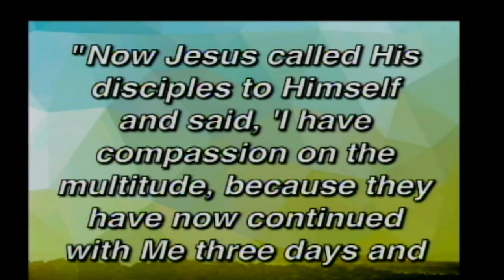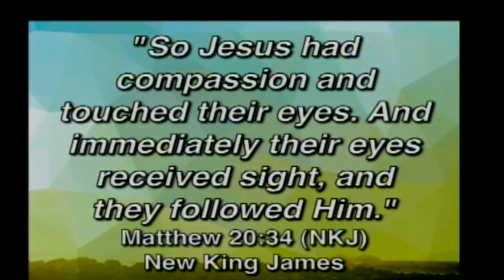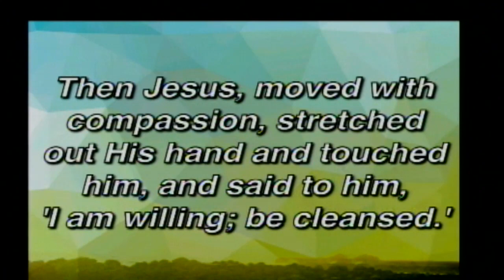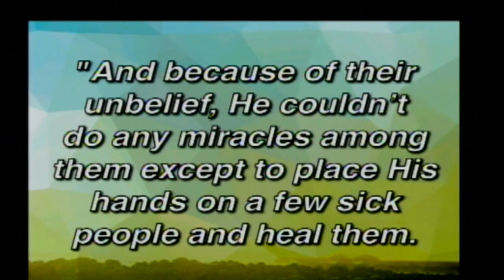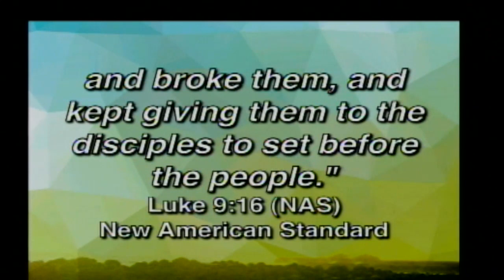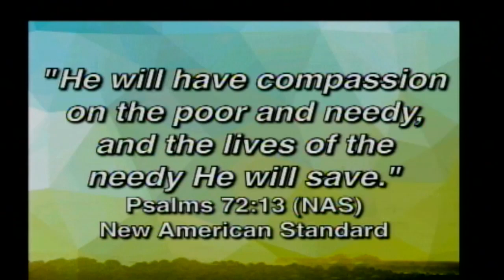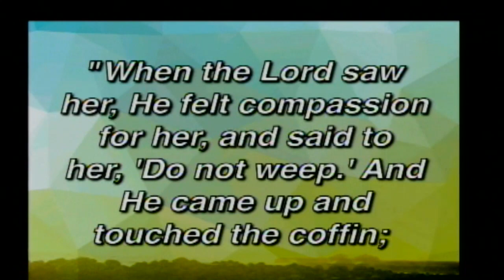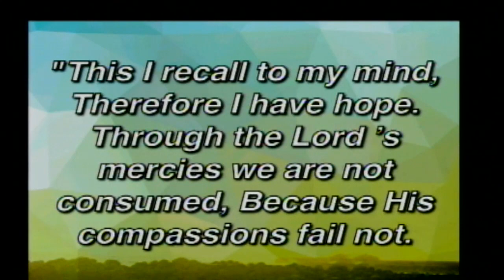The Power Behind Miracles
Series: The Power of God's Compassion